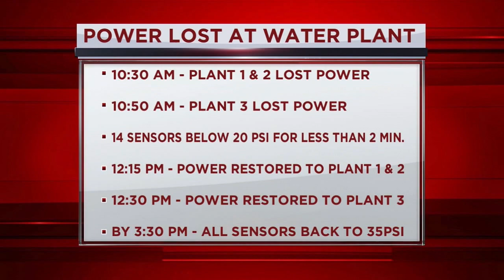Houston boil water order resulted from ground trips at power plants